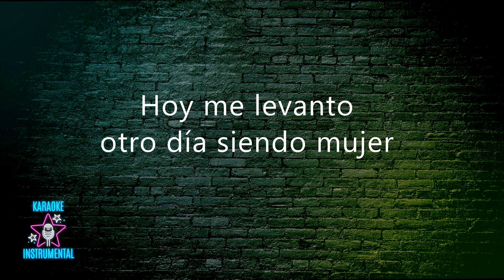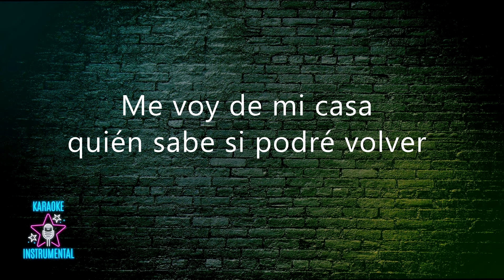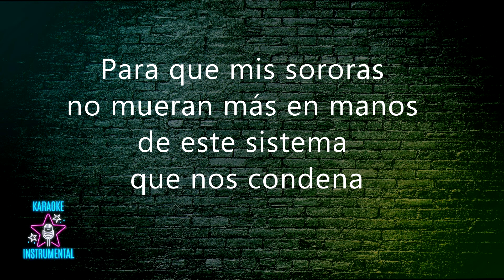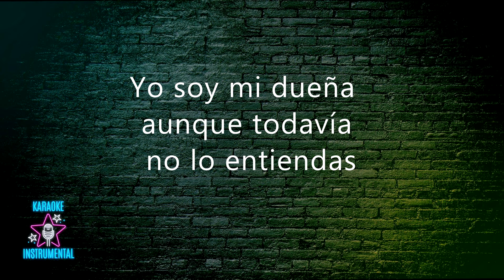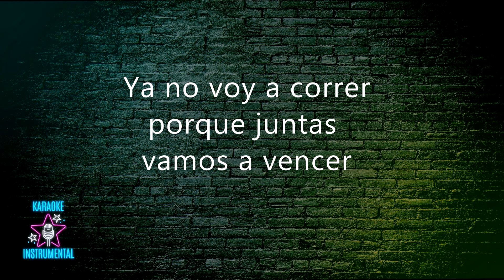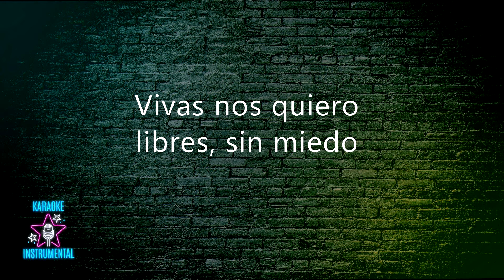Mora Navarro Libres - Karaoke Instrumental Tono grave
Mora Navarro Libres
Karaoke Instrumental Tono Grave
Key: C
Música escrita y compuesta por Mora Navarro
Producción y arreglos por Guido Anocibar
Grabada en Estudio Dr F con Santiago Iezzi y Guido Anocibar
Mezcla y mastering por Santiago Iezzi